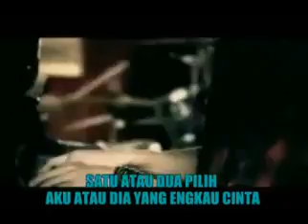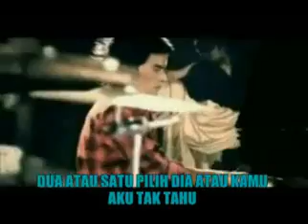gama band_ dia atau aku.FLV